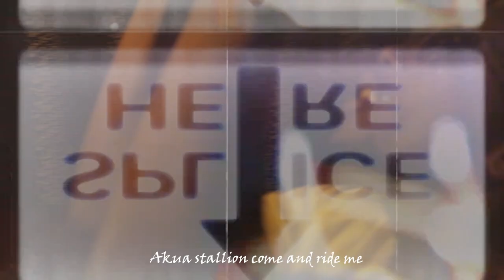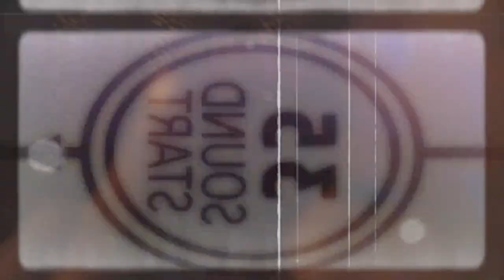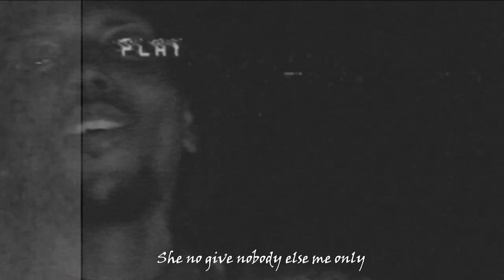Bortey x Jaredo - Nobody (Visualizer) (Dir. by MadeUnderPressure)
Bortey x Jaredo - Nobody (Visualizer)

I'll love to hear from you

Kakai Studio Production
Music Artist:  Bortey
Director:  Bortey
Editor: Made Under Pressure
Creative Direction: Yaw Offeh-Gyimah